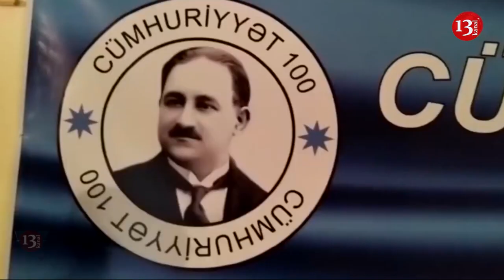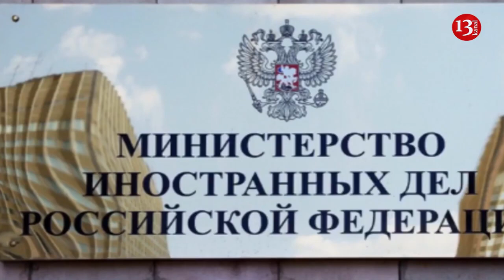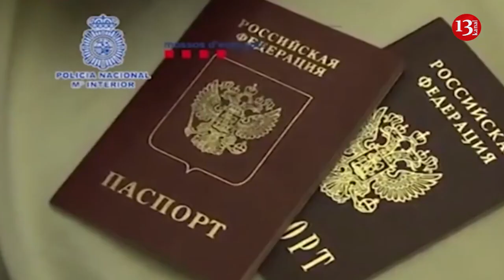Azərbaycan ordusu təlimlərə başladı; Ukrayna Qarabağdakı seçkiləri tanımadı 16.09.2019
Hər vaxtınız xeyir.Kanal 13ün efirində xəbərlərə baxırsınız.Ölkədə və dünyada baş verən hadısələrdən anında xəbər tutumaq istəyirsizsə kanalımıza abunə olun və videolarımızın daha çox insana çatması üçün paylaşın.Türkiyə Respublikasının Vitse-prezidenti Fuat Oktay Azərbaycan  rəsmi səfərə gəlib. Səfr çərçivəsində iki respublika arasında iqtisadi əməkdaşlıq üzrə Birgə Hökumətlərarası Komissiyanın səkkizinci iclasının protokolu imzalanıb.
Müsavat partiyası 9cu qrultayına hazılaşır.Partiyanın başqanı Arif Hacılının sözlərinə görə növbəti qrultay oktyabr ayının 12də keçiriləçək.
1992-ci ildə Müsavat Partiyasının bərpa mərkəzi yaradılıb. Milli Məclisin sədri İsa Qəmbər Müsavat Partiyasının başqanı seçilib. O, 2014-cü ilə kimi bu partiyaya rəhbərlik edib. 2014-cü ildə partiyanın XIII qurultayında Arif Hacılı başqan seçilib.Ukraniya və gürcüstan Azərbaycan Respublikasının işğal edilmiş Dağlıq Qarabağ bölgəsində 2019-cu il 8 sentyabr tarixində  “yerli idarəetmə orqanları”na keçirilən “seçkiləri” tanımadıqlarını bəyan edib.Rəsmi kiyev bu seçkilərin Azərbaycan Konstitusiyasını, beynəlxalq hüquq normalarını pozduğunu  və hüquqi cəhətdən qeyri-qanuni olduğunu deyib.Görünür bu fikirlər yerevanın hiddətinə səbəb olub.
Sentyabrın 16dan 20dək Azərbaycan ordusu genişmiqyaslı təlimlərə başlayıb.Təlimlərdə təlimlərə 10.000 nəfərədək şəxsi heyət iştirak edəcək.
Rusiya daxili işlər nazirliyi mətbuata olduqca maraqlı siyahı təqdim edib.Belə ki, nazirlik ölkədə olan aktiv  qanuni oğruların siyahısını tərtib edib.Birinci yeri təbii ki gürcülər, ikinci yerdəsə ruslar dayanır.Azərbaycanlı qanuni oğrularsa siyahını 5 pilləsindədi.Rusiya daxili işlər nazirliyinin məlumatına görə rusiyada yaşayan qanuni oğruların əksəriyyəti elə rusiya vətəndaşıdı.